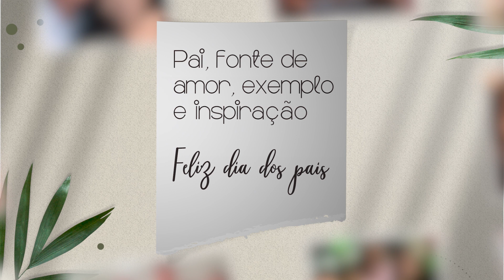DIA DOS PAIS